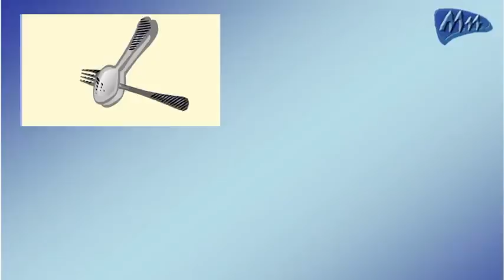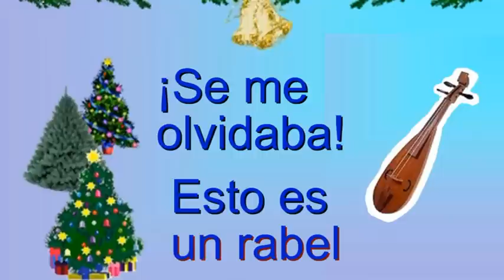Audición y lenguaje: SONIDOS DE INSTRUMENTOS DE LA NAVIDAD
Dicen nuestros villancicos: "Me he comprado una zambomba, un pandero y un tambor, y pa completar la orquesta, los cacharros del fogón"... o "zumba zúmbale al pandero, al pandero y al rabel, toca toca la zambomba, dale dale al almirez". Vamos a oír, a distinguir, a conocer y a aprender cómo suenan cada uno de estos instrumentos de la Navidad.